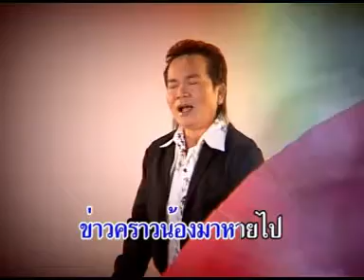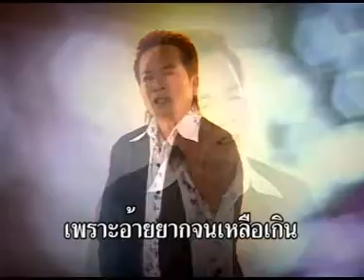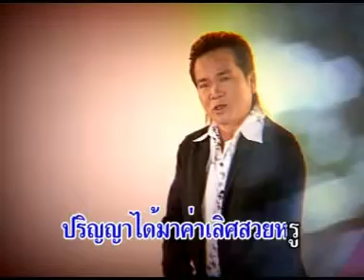ตายทั้งที่หายใจ - พรศักดิ์ ส่องแสง [Official MV]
เพลง : ตายทั้งที่หายใจ
ศิลปิน : พรศักดิ์ ส่องแสง
คำร้อง/ทำนอง : ตุชงค์ แพทย์สุวรรณ

บ่ได้พ้อหน้า สบตามานานหลายปี
จบรามแล้วบ่คนดี วันนี้เจ้าเป็นจังได๋
อ้ายเฝ้าคอยรอ ทดท้อห่อเหี่ยวหัวใจ
ข่าวคราวน้องมาหายไป ฮู้ไหมใจอ้ายคิดถึง

กลับบ้านเถิดน้อง ขอร้องอย่ามองข้ามไป
ทุกวันอ้ายนั้นห่วงใย หวั่นไหวเมื่อใจคะนึง
หยาดเหงื่อรินไหล พลีให้น้องคงไม่ซึ้ง
หลายปีมีเงินก้อนหนึ่ง น้องจึงได้เรียนจบมา

* ปริญญาได้มาค่าเลิศสวยหรู เปลี่ยนไปเมื่อน้องเป็นครู
เคียงคู่คนมีเงินตรา ต่างกับอ้ายนี้ รู้ดีแค่คนทำนา
ต่อสู้อยู่ตามประสา หน้าตาก็ดำคล้ำไป

** บ่ได้พ้อหน้ากานดาก็มาห่างเหิน
เพราะอ้ายอยากจนเหลือเกิน ถูกเจ้าเมินด้วยเงินก้อนใหญ่
จำต้องจากกัน ดวงมานสะท้านหวั่นไหว
ถึงแม้อ้ายยังหายใจ ก็คล้ายเหมือนตายทั้งเป็น

( ซ้ำ * / ** )